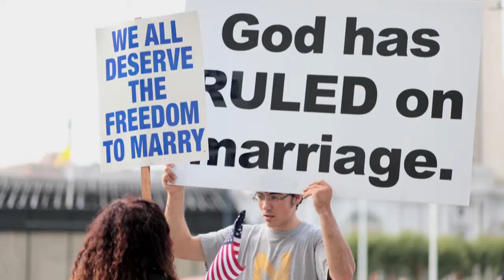Two: The Story of Roman and Nyro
- Official selection of the ArcLight Documentary Film Festival, Oct 9-13 -

TWO: The Story Of Roman and Nyro documents the 12-year journey of legendary songwriter Desmond Child and his lifelong partner Curtis Shaw, and the extraordinary way they met and connected with Angela Whittaker, the woman who would carry their twin sons, Roman and Nyro, into the world. From pre-conception through the boys' first 10 years, TWO is the personal and powerful story of these unique individuals whose lives become inextricably woven together in magical and unexpected ways. TWO is testament to the universal power and ultimate triumph of love -- that it is love that makes a family, affirming modern families may be modern in
their making, but timelessly human at their core.